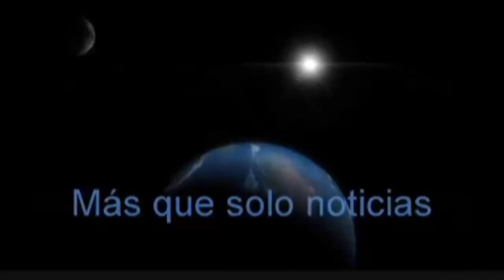Padres no tenían dinero y simulan pastel de cumpleaños con plátanos para su hija